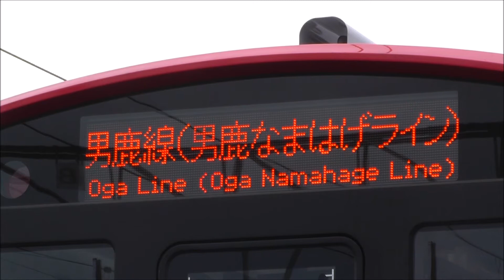男鹿線 EV-E801系 ACCUM 秋田駅 2017.04.08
秋田駅１番線から発車する男鹿線、1133M男鹿行き。
2017年3月のダイヤ改正から運転を開始した蓄電池式電車
EV-E801系「ACCUM」による運転です。